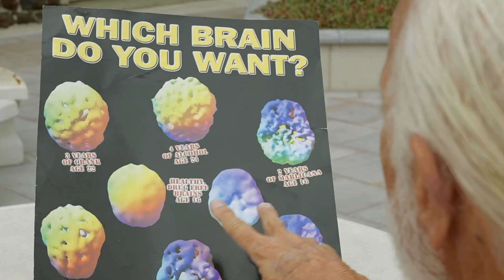(TRAILER) Dr Daniel Headrick Trailer | Featuring Otis Johnson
Dr. Daniel Headrick's episode for Your Everyday Heroes will be coming soon.